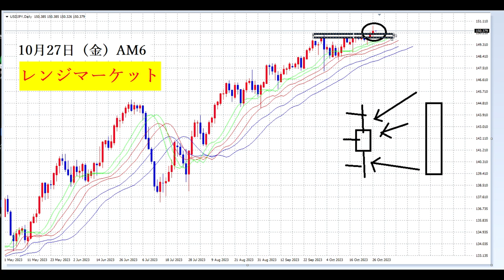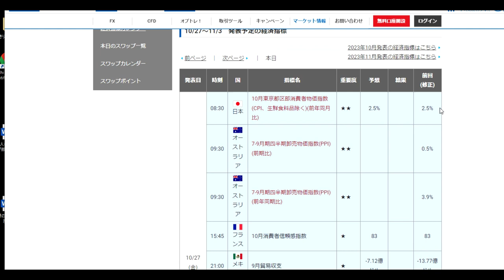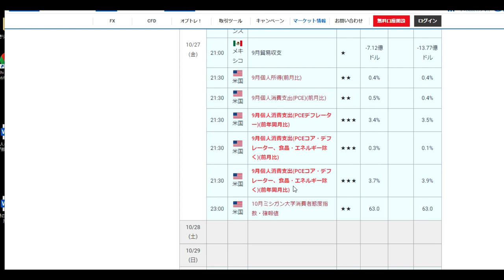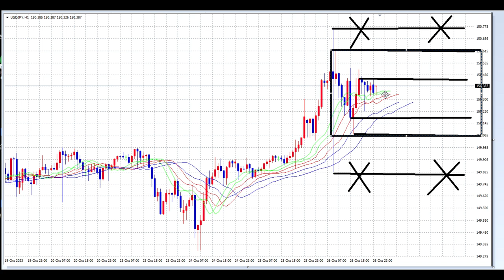【FX】レンジINレンジからスタート